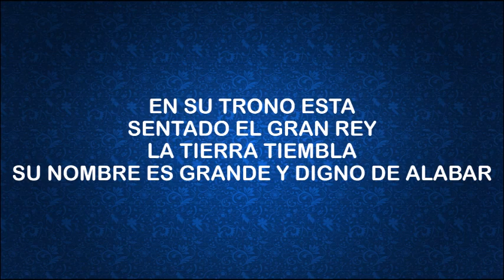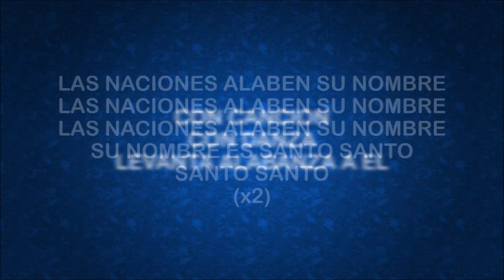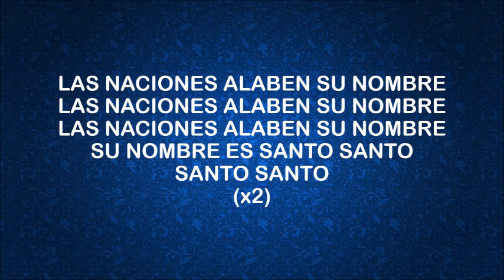Salmo 99 New Wine Letra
Salmo 99. Es una de las nuevas producciones de New Wine del álbum Vientos De Gloria. Esperamos sea de bendición para tu vida.